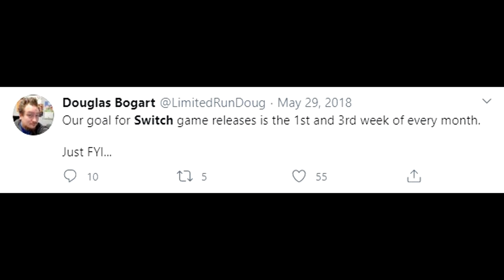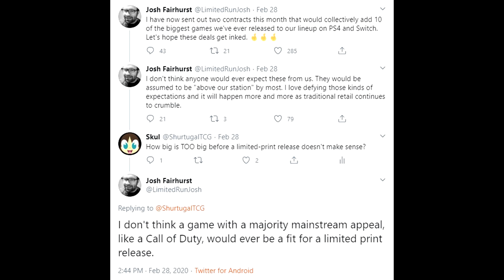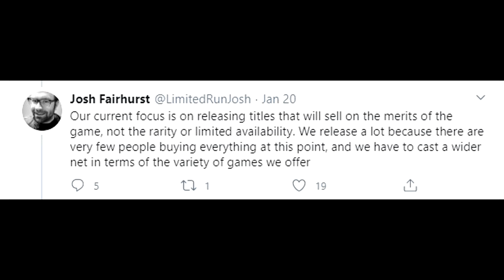The Problem with Limited Run Games